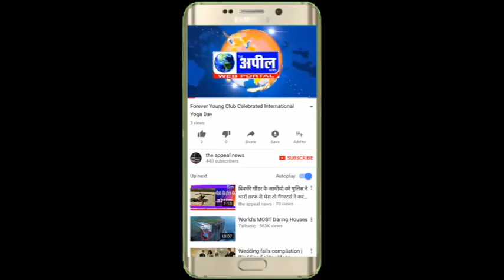किसान बिल पर बोले भाजपा पंजाब सेक्रेटरी सुखपाल सरा | The Appeal News Paper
Cameraman  Vicky Deep, Shamsher Singh